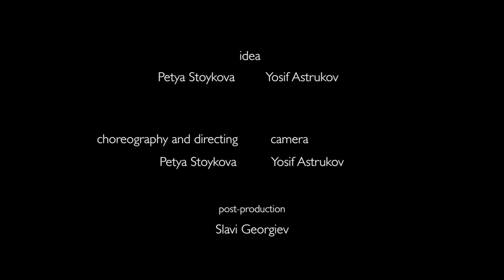A DAY DREAM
Dance movie
by DUNE dance company

Walk around the city of Burgas /Bulgaria/, dancing, running, jumping and just existing in it. The dancers gently disappear at the end of the day, leaving the city as we know it.

Ballet: Antonia Paskaleva , Aneta Stamatova, Elena Georgieva, Iva Ovcharova, Marina Zmeeva, Yana Ovcharova
Idea: Petya Stoykova and Yosif Astrukov
Choreography and directing : Petya Stoykova
Camera: Yosif Astrukov
Postproduction: Slavi Georgiev
Producer: DANCE BG association

With the financial support of Cultural co-funding program, Burgas municipality
With the support of:
Ohotosintesis, State Opera - Burgas, BarBossa, Burgasbus Ltd, Hotel Bulgaria, Hotel Fotinov
30 years DUNE company

СЪН НАЯВЕ

Танцов филм за град и балет
на Танцова Компания ДЮН

Балет: Антония Паскалева, Анета Стаматова , Елена Георгиева, Ива Овчарова, Марина Змеева, Яна Овчарова
Музика: Pietro Mascagni /Cavalleria rusticana/
Идея: Петя Стойкова и Йосиф Аструков
Режисьор: Петя Стойкова
Оператор: Йосиф Аструков
Монтаж: Слави Георгиев
Продуцент: Сдружение ТАНЦ БГ
Проектът се реализира с финансовата подкрепа на Програма за съфинансиране на културни проекти – Община Бургас
С подкрепата на:
Фотосинтезис, Държавна опера – Бургас, Бар Босса, Бургасбус ЕООД, Хотел България, Хотел Фотинов
30 години Танцова компания ДЮН

АНОТАЦИЯ:
Балерини в градска среда – сън или реалност?!..
Шест балерини в бели пачки на пристанището в Бургас, в автобуса, на кея, в бара... “Сън наяве” е късометражен танцов филм извеждащ класическия балет извън сцената, на улицата между хората и ежедневието. Присъствието им е нереално и краткотрайно – изчезват оставяйки града както го познаваме.